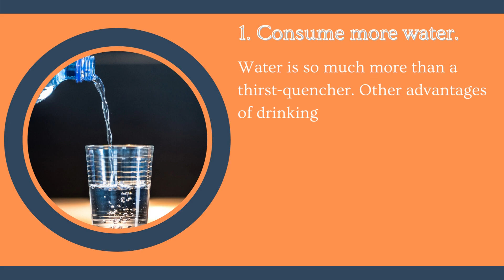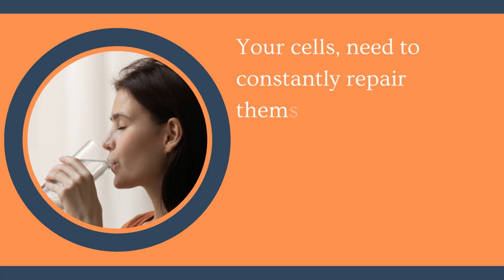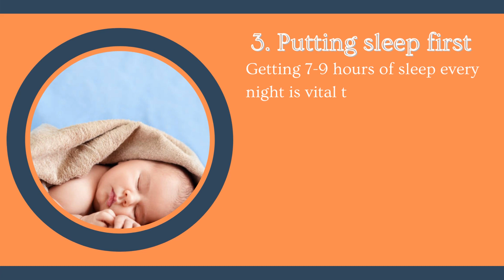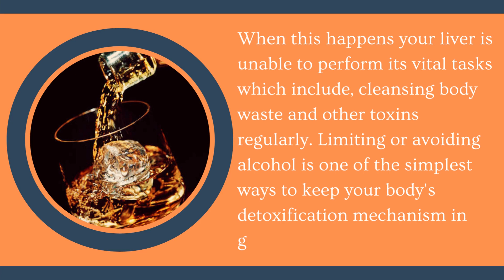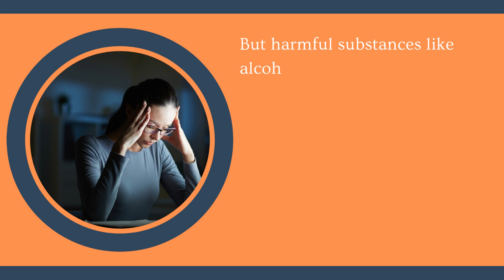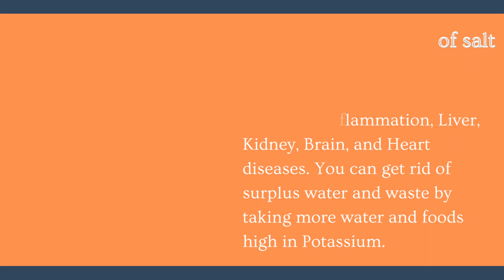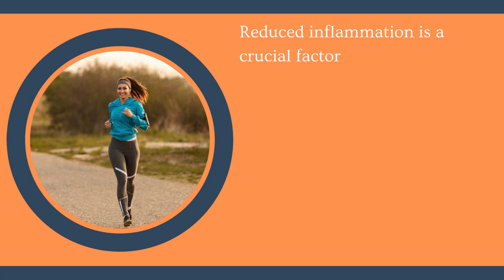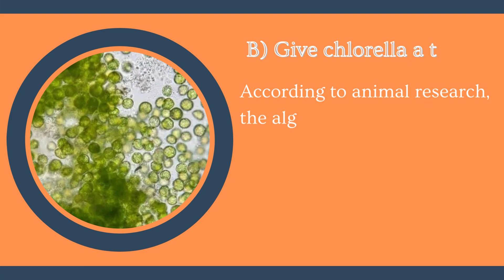Want to detox your body naturally? Follow these 10 habits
10 Easy habits for body detoxification. Methods to improve the body's detox system for avoiding harmful chemicals and pollutants and preventing diseases. If you want to detox your body naturally,  follow these 10 habits.

detox, detox your body,10 habits to detox body naturally, habits to detox your body, healthy habits, clean body toxins, naturally cleanse your body at home, free healthy tips, health tips, daily health care, health